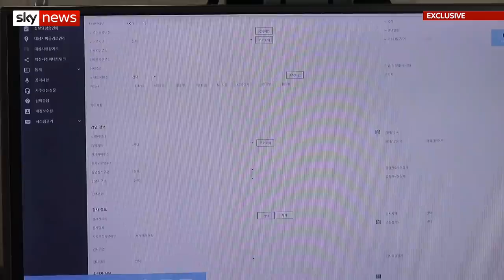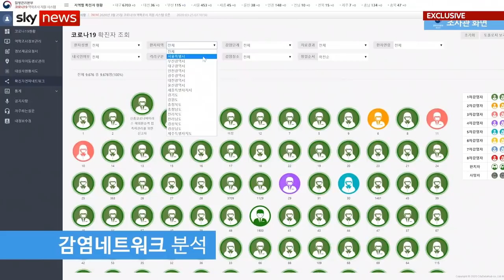COVID-19: South Korea officials offer UK COVID help over test and trace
Sky News has been given exclusive access to South Korea's test and trace system.

For each COVID case in South Korea, tracers identify and test 100 people whereas in England, only two people on average are traced according to the latest data.

An official for the Korea Disease Control and Prevention Agency who operates the system, believes if there was a request for help from the UK, it would be accepted.

South Korea has kept COVID deaths low while avoiding full lockdowns, recording only 522 deaths according to Johns Hopkins University.

and download our apps